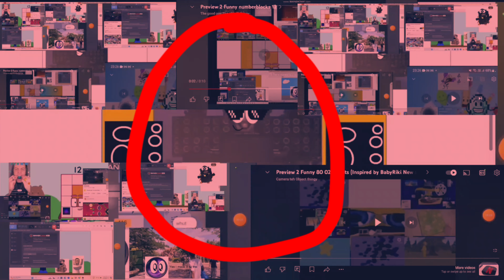Preview 2 funny Syafiqwanrazali Effect